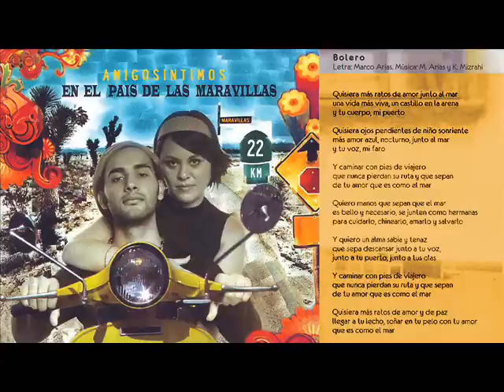Bolero - Amigos Intimos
Bolero por Amigos Intimos del disco En el país de las Maravillas, Costa Rica.  Una produccion de Papaya Music, adquierala en tiendas autorizadas o

Quisiera más ratos de amor y de paz
una vida más viva, un castillo en la arena
y tu cuerpo, mi puerto

Quisiera ojos pendientes de niños sonrientes
más amor azul, nocturno, junto al mar
y tu voz, mi faro

Y caminar con pies de viajero
que nunca pierdan su ruta y que sepan
de tu amor que es como el mar

Quiero manos que sepan que el mar
es bello y necesario, se junten como hermanas
para cuidarlo, chinearlo, amarlo y salvarlo

Y quiero un alma sabia y tenaz
que sepa descansar junto a tu voz,
junto a tu puerto, junto a tus olas

llegar a tu lecho, soñar en tu pelo con tu amor
que es como el mar